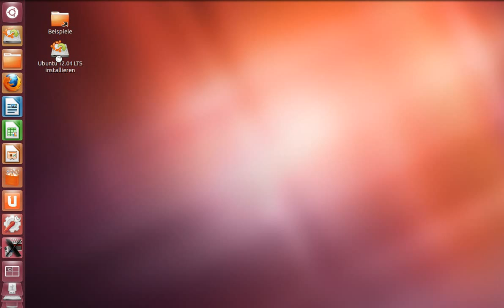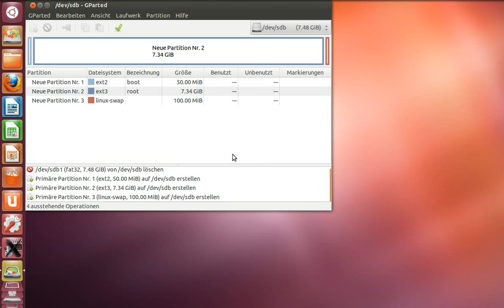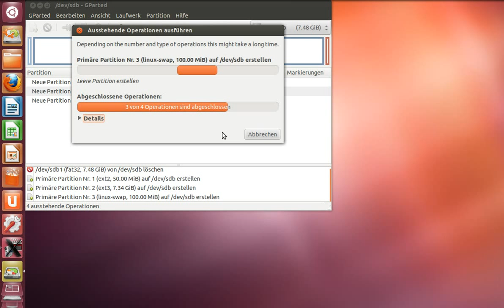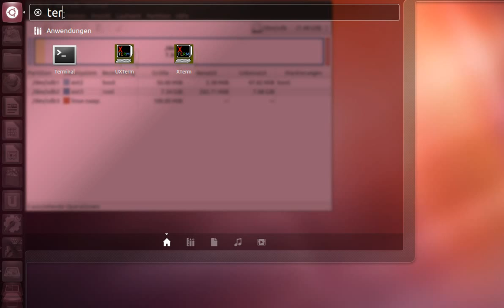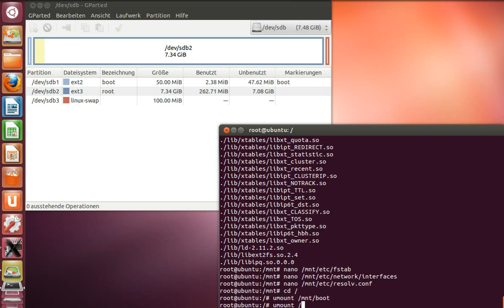[HowTo] Debian Squeeze auf der NSLU2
HowTo für das partitionieren eines USB-Sticks/HDD und Befüllung mit dem Debian Squeeze Grundsystem von Martin Michlmayr, anhand einer Ubuntu 12.04 Live-CD.
Partitionierung ohne extra Partition für HOME.